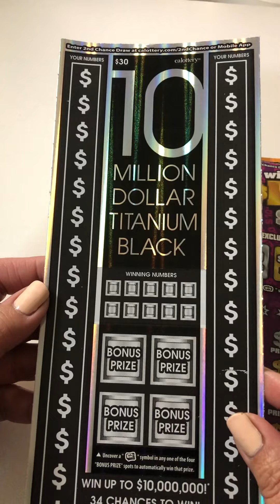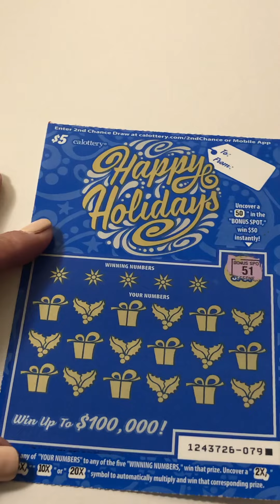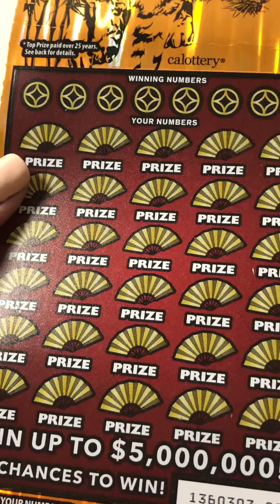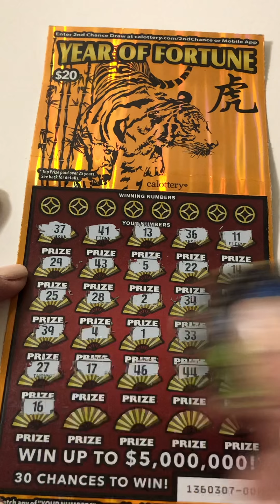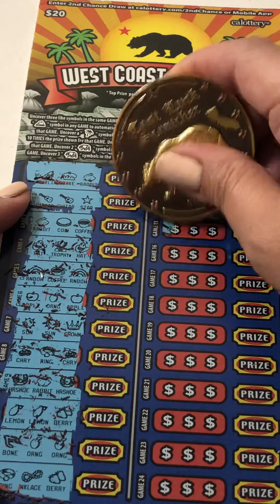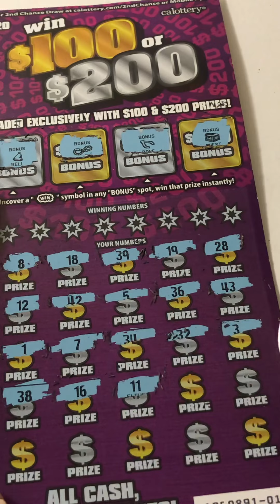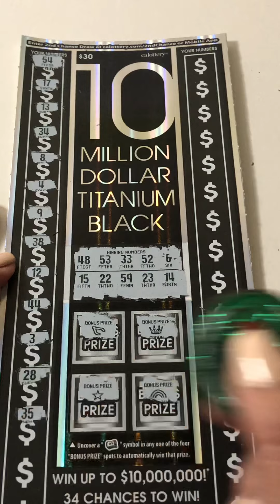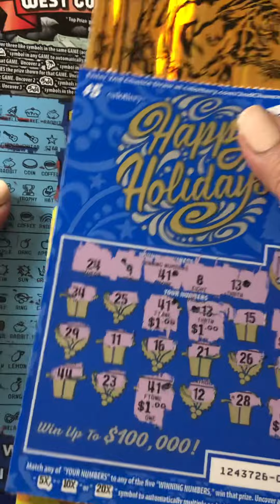02-22-22 California Scratch off ticket Mix low-big boy.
*The purpose of this channel is not to advertise or promote gambling.I want to share my experience  of unexpected Luck and my happiness.
These video is only 18+age.
Thank you very much I appreciate every single one of you.
Take care/stay safe and well.🤗🤗❤️❤️❤️❤️❤️🍀🍀🍀🍀🍀🍀👍🏼💸💸💸💸💸🥳🥳